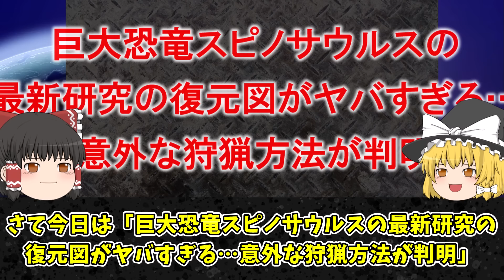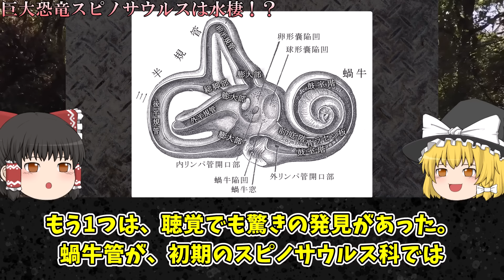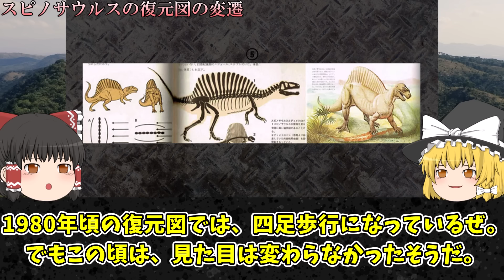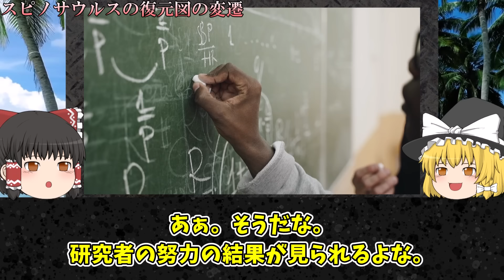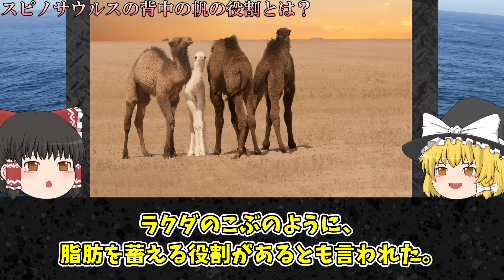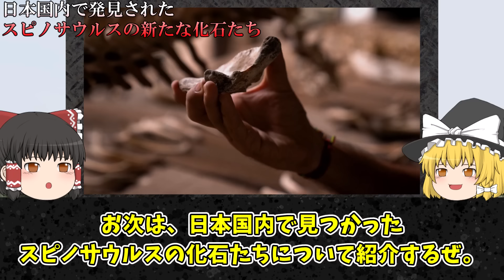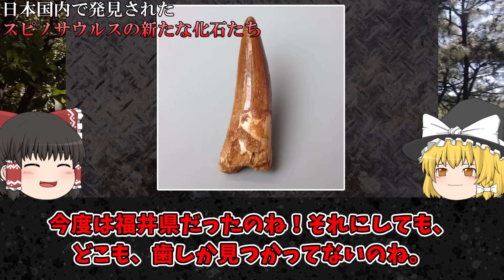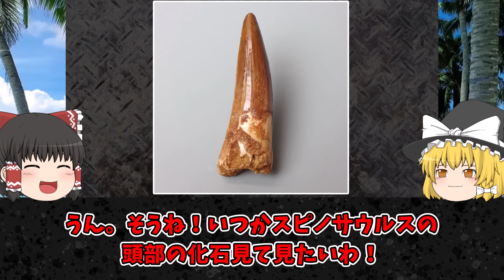巨大恐竜スピノサウルスの最新研究の復元図がヤバすぎる…意外な狩猟方法が新たに判明【ゆっくり解説】【古代生物】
チャプター
00:00 オープニング
01:15 巨大恐竜スピノサウルスとは
02:38 巨大恐竜スピノサウルスは水棲!?
07:39 スピノサウルスの復元図の変遷
12:16 スピノサウルスの背中の穂の役割とは？
14:57 スピノサウルスの尻尾は太かった
16:05 スピノサウルスの手足はなぜ短い？
16:56 スピノサウルスの頭骨
17:56 日本国内で発見されたスピノサウルスの新たな化石たち
21:57 スピノサウルスの食事

1人でも多くの方に知っていただく、共有する為に